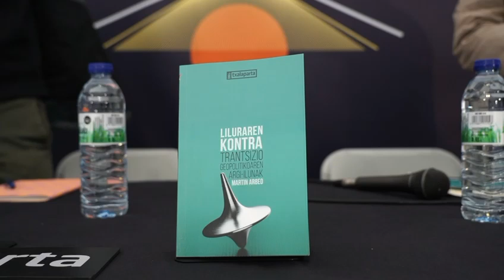Liluraren kontra.Trantsizio geopolitikoaren argi-ilunak [Martin Arbeo+Elena Beloki]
Editargi azokan, Martin Arbeok eta Elena Belokik trantsizio geopolitikoa ardatz hartuta aurkeztu dute “Liluraren kontra.Trantsizio geopolitikoaren argi-ilunak” Iparrorratza bildumaren 9.liburuxka.